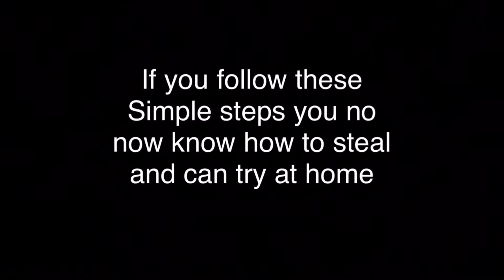How to steal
A pretty nice tutorial.